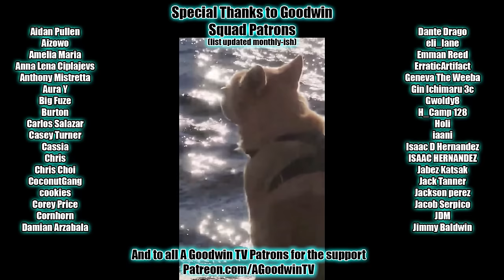My Hero Academia 7x17 Reaction and Commentary: Hopes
The My Hero Academia Reaction and Commentary series continues with season 7 episode 17, Hopes.

In MHA 7x17, Hopes, our hopes of overcoming the darkness and having another school festival arc cannot be extinguished.

MHA Synopsis: Chicken Man: Origins